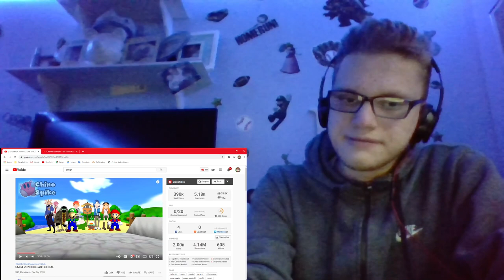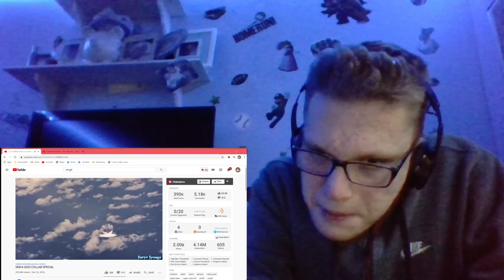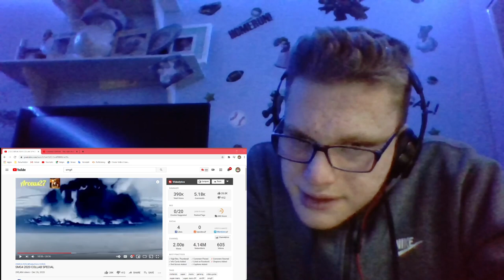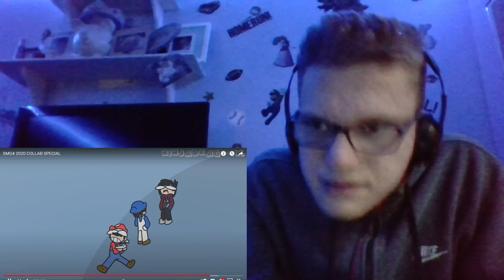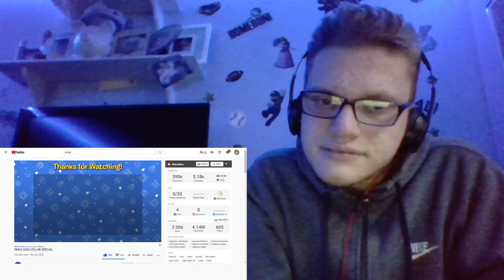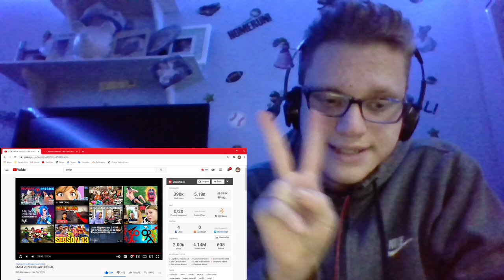SMG4 2020 COLLAB SPECIAL REACTION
OTHER CHANNELS